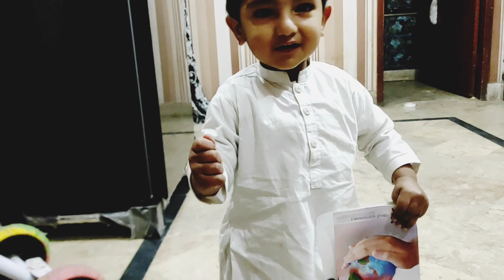Full day routine + Husband k hat ki chaye || jo chez pasand nhe ab ab soch rhi hon le lon ☹️